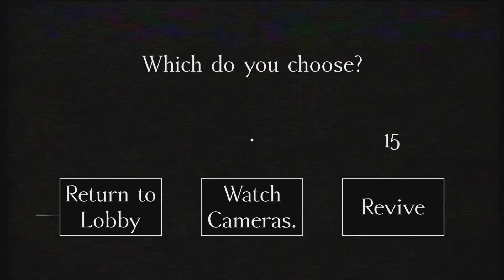Roblox On PS5 Is Amazing - The Compilation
Roblox just might be the best free game on Playstation right now. Sorry for lack of uploads, school is messing me up and I lost a little motivation to upload. Enjoy the video!